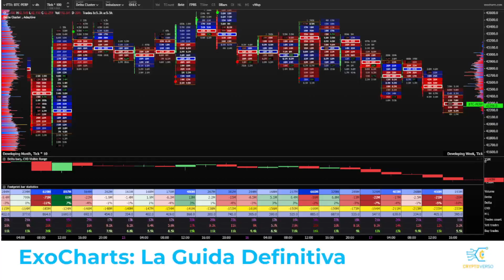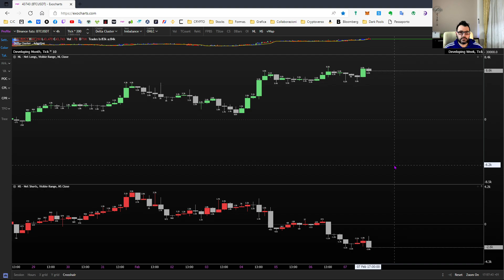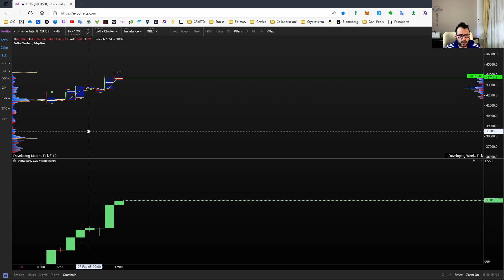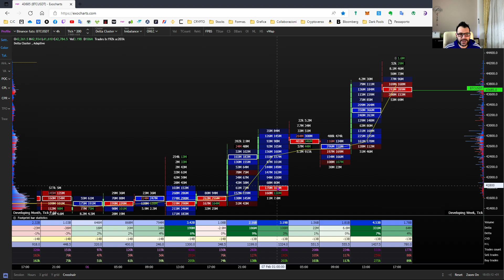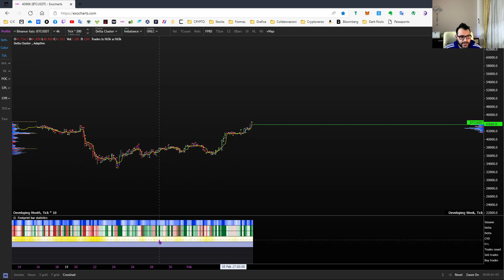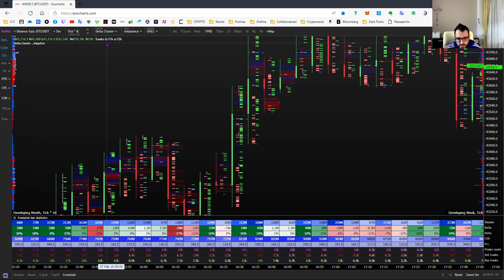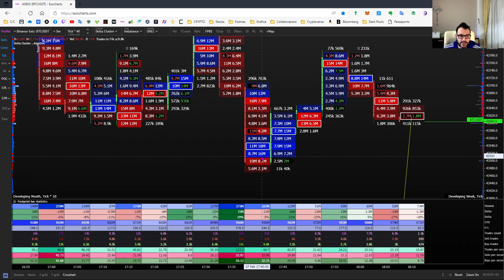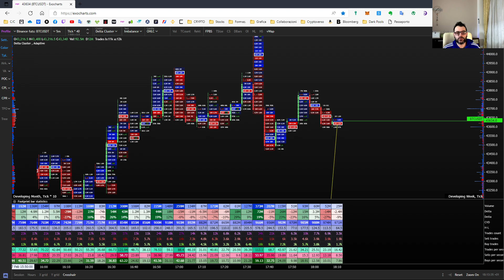Exocharts #4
In questo video tratteremo Open Interest, Net Long e Net Short, Delta, Footprint Bar Statistics.